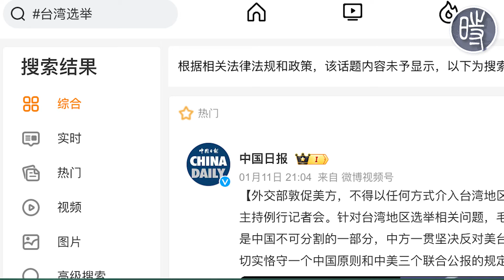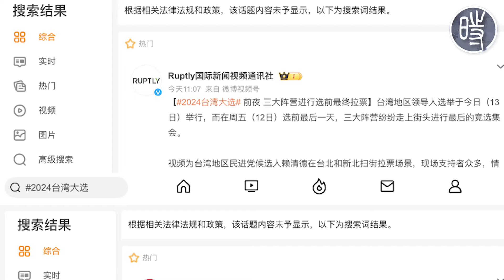【敏感词库】“台湾选举”、“台湾大选”及“2024台湾大选”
1月13日，台湾举行了世界瞩目的总统大选以及立法委员选举，民进党总统候选人赖清德在三方角逐中胜出，最终赢得总统选举。台湾中央选举委员会官网公布了开票结果：赖清德5,586,019（40.05%） 侯友宜4,671,021（33.49%） 柯文哲3,690,466（26.46%）。

1月13日，在台湾大选投票开始后（9时），有网友注意到中国官方有意淡化了这一事件。以微博为例，在“台湾选举”的微博话题短暂登上热搜，但该话题随后遭到撤下，搜索时会提示“根据相关法律法规和政策，该话题内容未予显示，以下为搜索词结果。”